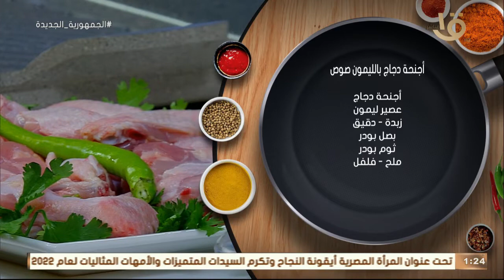أكلة أمي | بالطريقة المغازية (تشكين وينجز) "جوانح دجاج بالليمون صوص" طريقة مختلفة بس تحفه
أكلة_أمي
▶▶ Follow us ▶▶